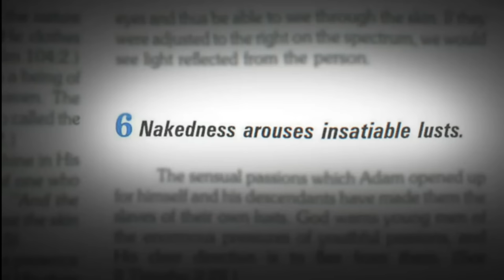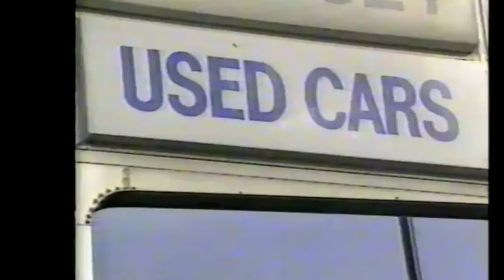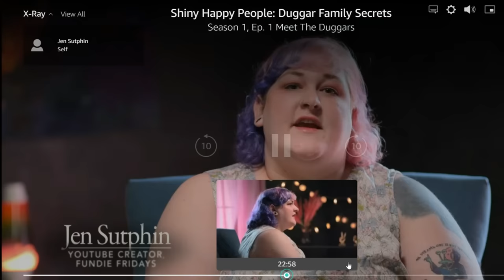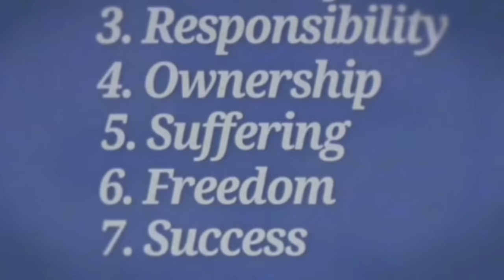Duggar Documentary/Shiny Happy People, Episode 1 Commentary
Follow me down the rabbit hole at bedtime as we explore more about the duggar family.

Source of information:
The DailyMail